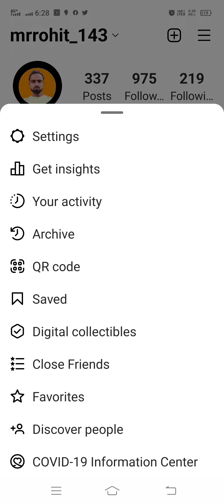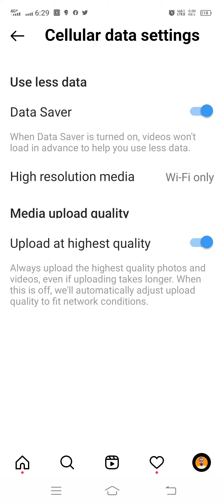instagram new update || media upload quality in instagram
Important Video For New Youtubers

Instagram new update apk

Instagram new update download

Instagram new update Reels

Instagram new update profile views

Instagram update story

New Instagram feed update

media upload quality in instagram

Upload high quality photo to Instagram settings

High quality upload Instagram settings Android

Instagram upload quality video

Instagram app

reels

Real Name - Rohit
From - Bhiwani Haryana [ India ]